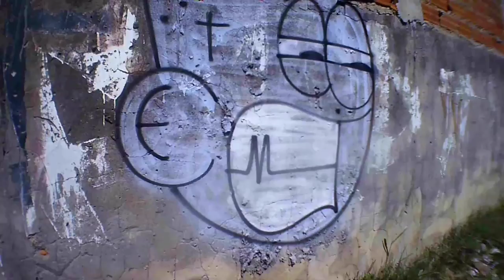Painting Graffiti Character With Pet Bottle Spray